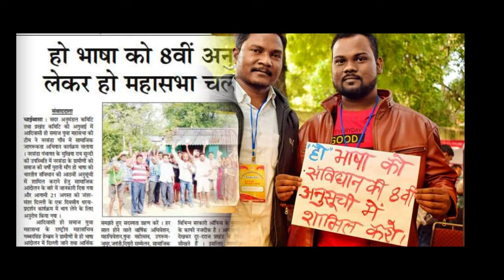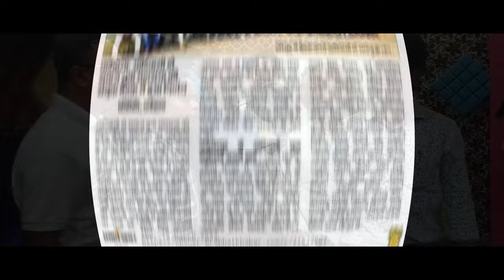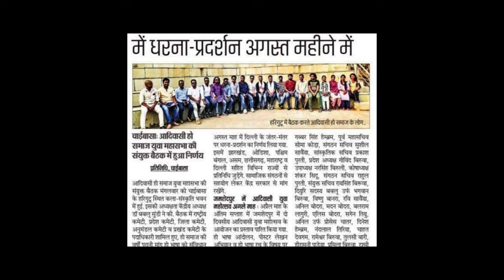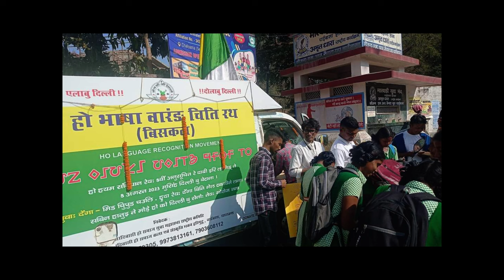DOLABU DELHI 3.0 | GANGADHAR HEMBRAM & SAROJINI | HO SOMAJ HO GALANG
Producer - Birua Bagan HO Production
Singer- Gangadhar Hembram & Sarojini
Lyrics-  KS Birua & GDH
Compose- Gangadhar Hembram
Recording- BCC Audio, Rairangpur
Edit- Ram Marndi Official

 WARNING

This Video is copyright Property to " BIRUA BAGAN HO PRODUCTION " You tube channel. Any unauthorized upload audio, video, Dj version of the video are strictly prohibited.